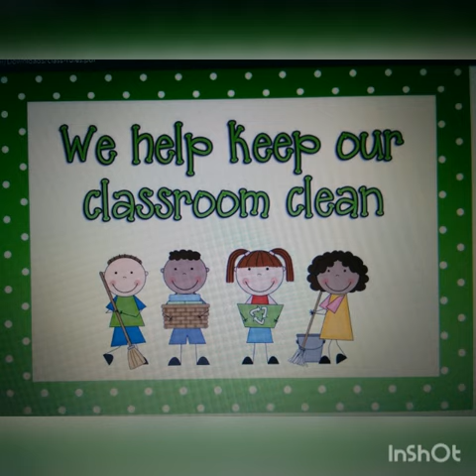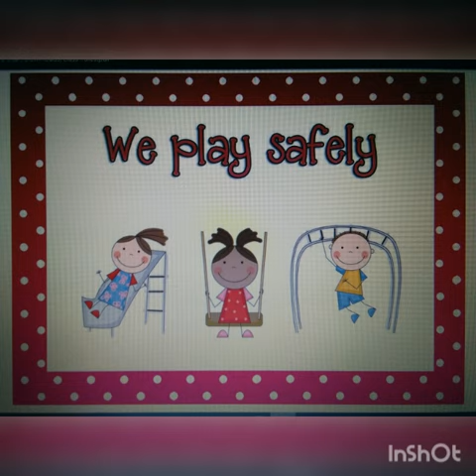RULES AT CIC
THEME-RULES WEEK